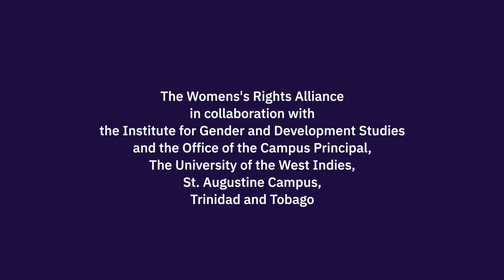IWDTT 2023 - Nicole Hendrickson, FireCircle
Nicole Hendrickson
FireCircle
at the
Annual Women’s Rights Rally and March
Queen's Park Savannah, Port of Spain
Saturday 11 March 2023
Embrace Everyone – March for Gender Justice!
IWDTT2023 series
The Women's Rights Alliance in collaboration with the Institute for Gender and Development Studies and the Office of the Campus Principal, The University of the West Indies, St Augustine Campus, Trinidad and Tobago.

Interviewers: Maria Nunes or Ananda Ramsingh
Main Camera: Christian Wright
Second Camera: Marcus Wilson or Maria Nunes
Editor: Maria Nunes
IWDTT2023 The Women's Rights Alliance

The Office of the Campus Principal, The UWI St Augustine
First Citizens
Guardian Media Ltd
Digicel Foundation
Digicel Ambassador Patrice Roberts
The Break the Silence Project
& The Bankers Association of T&T
Australian High Commission
Savitree Seepersad, IGDS Gender Advisory Board
Glenda Linsay-Barratt
Mr. Amilcar Sanatan, Deputy Director, Gender and Child Affairs Division, Office of the Prime Minister
Re-anne Daniel & Kyle Bisnauth, The UWI Guild of Students

Break the Silence Network
Breastfeeding Association of T&T
CAISO: Sex and Gender Justice
Coterie of Social Workers Inc. T&T
Family Planning Association of T&T
Feminitt
Girl Guides Association of T&T
iEARN T&T
Soroptimist Int'l
Women’s Institute for Alternative Development
Young Women’s Christian Association T&T

IWD 2023 Working Group
Ava Rampersad, Executive Director, Family Planning Association T&T
Deniel Novella, WINAD
Jemiah Prince and Jewel Greene, CiWIL
Chanelle Beatrice, Feminitt
Nicole Hendrickson, Firecircle
Safiyyah Acosta, WOMANTRA
Angelique Nixon and Renuka Anandjit, IGDS
Lesaidee Legall, Satira Maharaj, Psyche Gonzales, IGDS
Re-anne Daniel and Kyle Bisnauth, UWI Guild of Students
Jacqueline Dolly and Joy Dillon, Girl Guides Association of T&T
Jacquie Burgess, Network of NGOs for the Advancement of Women and Working Women
Patricia Adams, Soroptomist International